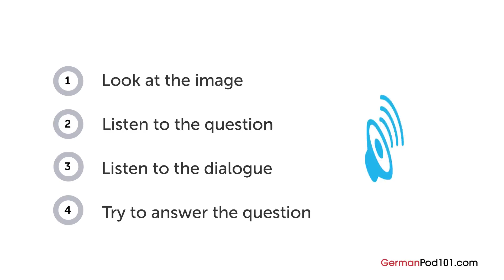German Listening Practice - Shopping for a Computer in Germany